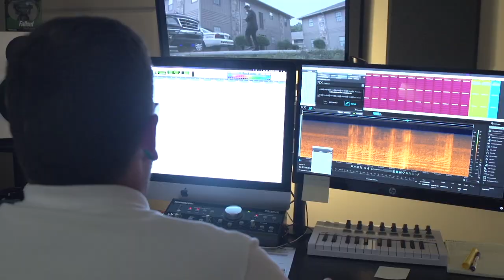This is Pellissippi State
At Pellissippi State, we help you start strong, stay strong and finish strong in your educational journey! We offer a personalized approach that meets you where you are and helps you determine where you want to go. Whether it’s transferring into a four-year institution or transitioning into the workforce after earning your degree, Pellissippi State faculty and staff are with you every step of the way.